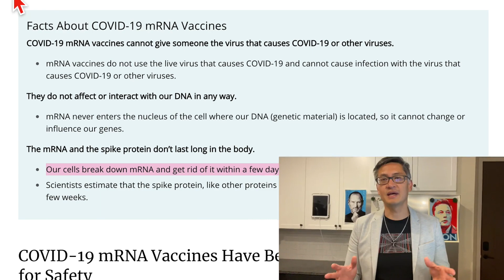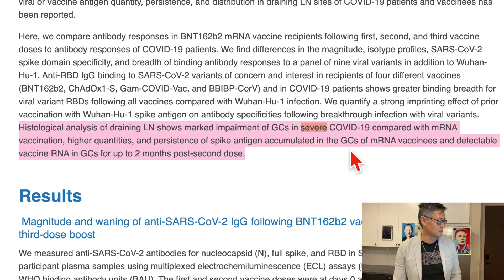Stanford Study: mRNA Persisted For Two Months In Lymph Node